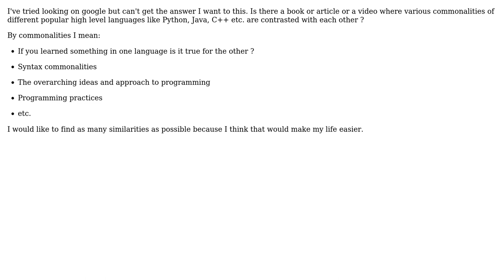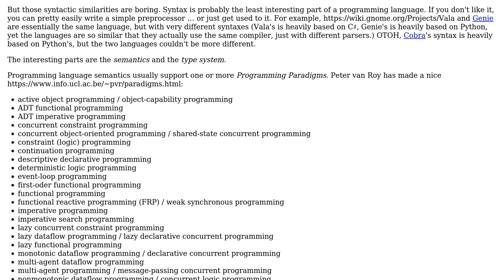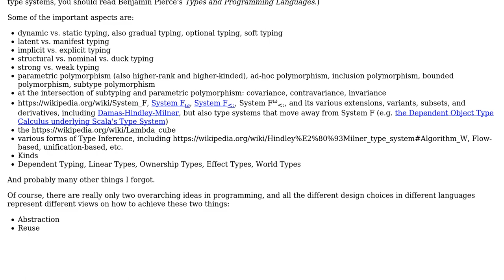Software Engineering: Commonalities between Programming languages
With thanks & praise to God, and with thanks to the many people who have made this project possible! | Content (except music & images) licensed under CC BY-SA | Music | Images & others | With thanks to user Shady Programmer user Mike user Jorg W Mittag and the Stack Exchange Network Trademarks are property of their respective owners. You are responsible for your own actions.